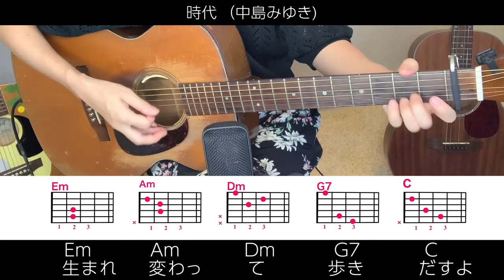中島みゆき『時代』アコギ弾き語りカバー【歌詞コード指板図付】Miyuki Nakajima "Jidai"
中島みゆきさんの「時代」をカバーさせていただきました。前半のストロークは極力シンプルに弾きました。この曲をはじめてちゃんと聴いた時、冒頭から涙が溢れて止まらなかった事を思い出しました。

♫お礼♫
大変励みになっております♡ぜひこちらの動画もご覧ください↓